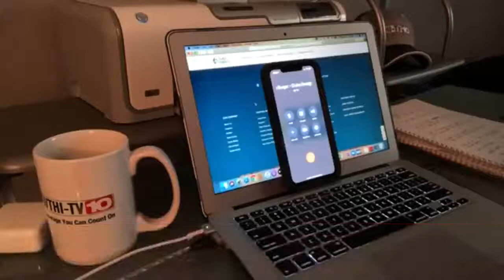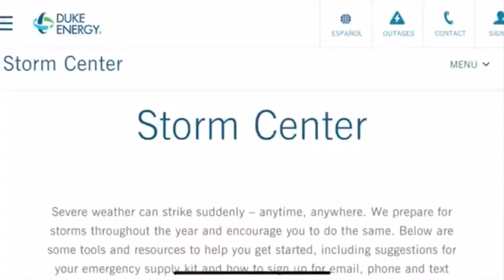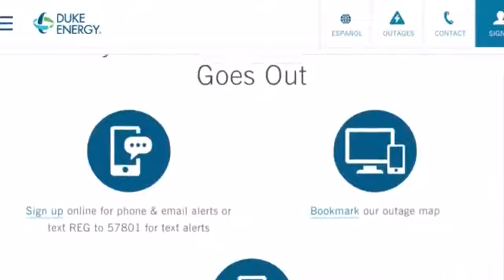Pop-up storms and power outages